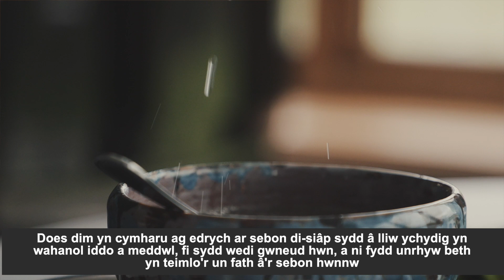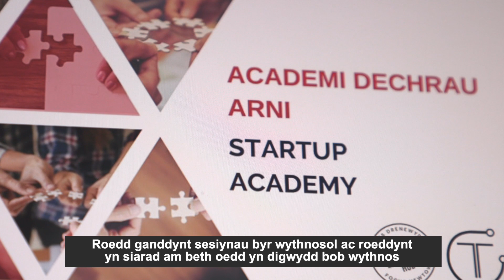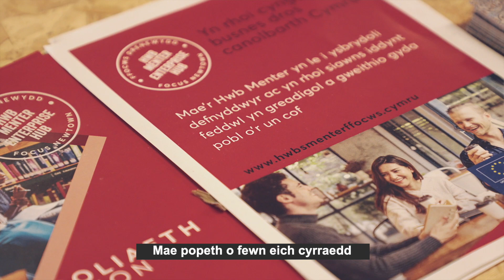Astudiaeth Achos | Suds Lure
Mae Suds Lure yn fusnes harddwch sy'n darparu bocsys harddwch DIY yn syth i'ch cartref.